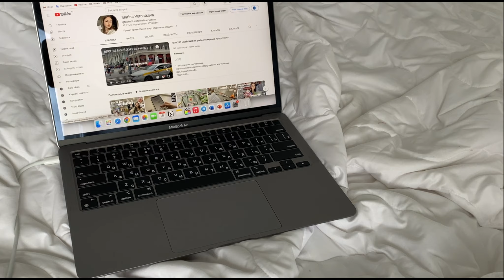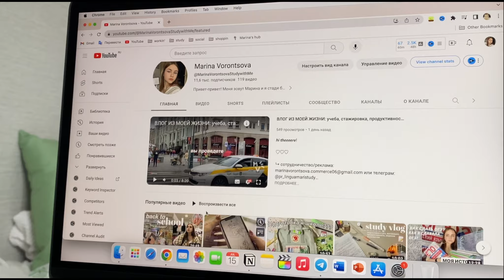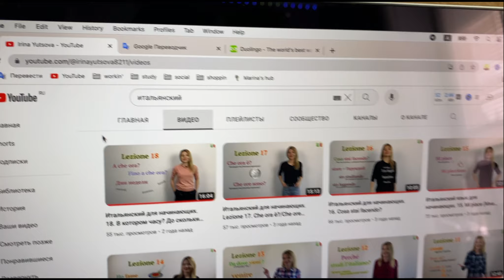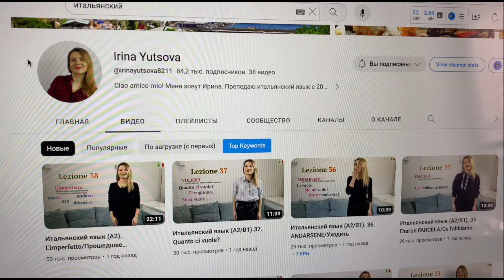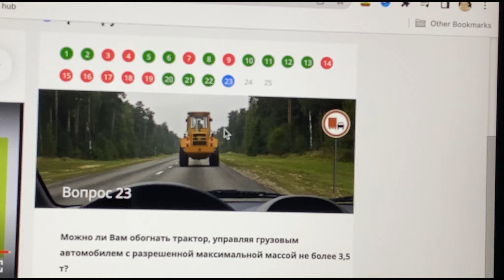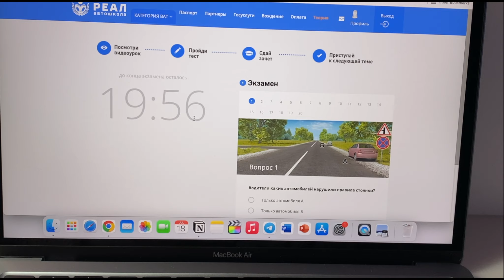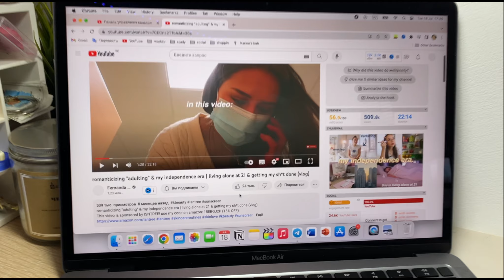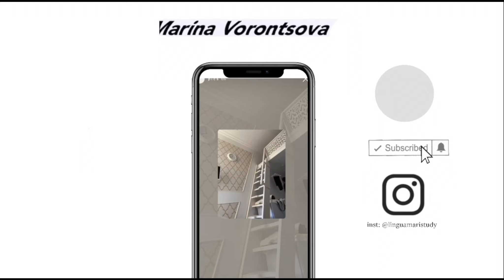ПРОДУКТИВНЫЕ БУДНИ: готовка, учим итальянский, влог | Marina Vorontsova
𝙝𝙞 𝙩𝙝𝙚𝙚𝙚𝙚𝙧𝙚!
Я заметила, что Вам понравились видео подобного рода, поэтому решила снять такое же!

➳ Меня зовут Марина, мне 17 лет, я закончила 11 класс и я очень рада видеть вас на своём канале! Я усердно готовлюсь к поступлению в ВУЗ своей мечты, изучаю несколько иностранных языков и снимаю об этом видео.

⇒тт: @linguamaristudy

░faq:░

▻ Ты отличница?
► Зову себя хорошисткой, потому что часто приходится подтягивать оценки, ну а так у меня красный аттестат за 9 класс и аттестат с отличием + медаль за 11ый :)

► Снимаю на айфон 11 (белый128гб) + айфон 6с(серый 32гб)

► Раньше монтировала на телефоне в iMovie, но сейчас в Final Cut Pro

► PicsArt, Phonto

▻ Какие предметы ты сдавала на ЕГЭ?
► рус.яз (91), математика база (21/21 = 5), английский (84) + общество (94)

► Московская область

▻ Какой график выхода видео?

▻ В какой ВУЗ ты поступаешь?
► Не хочу говорить, пока не поступлю - не люблю делиться намеченными целями... Когда поступлю, я обязательно сниму видео о поступлении и расскажу, куда поступила.

таймкоды:

0:00-0:07 - интро
0:07-1:33 - 15 июля
1:33-2:59 - 16 июля
2:59-7:26 - 17 июля
7:26-14:12 - 18 июля
14:12-14:30 - концовка